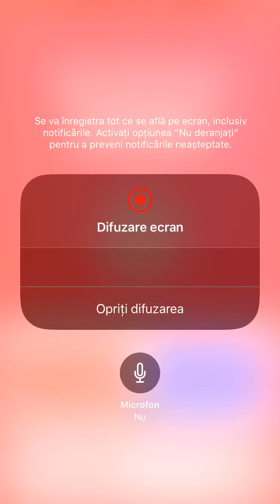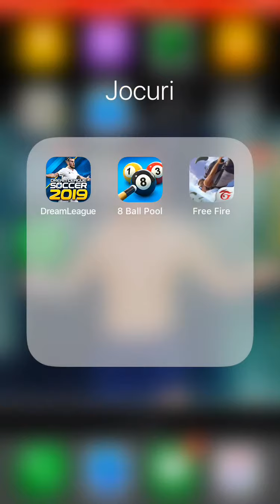jucam free fire # ep 1